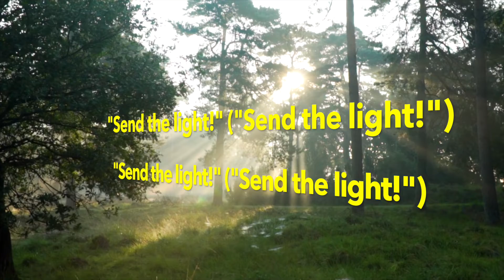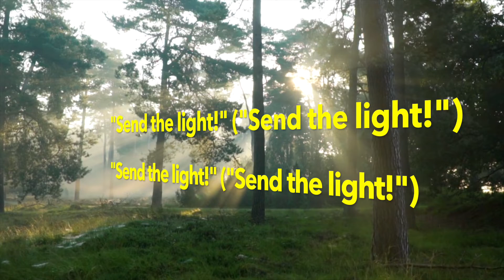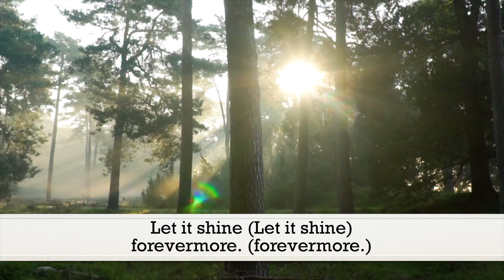Send the Light (Charles H. Gabriel) - Hymn | Lyrics | Piano | Instrumental | Accompaniment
“Let us not grow weary in the work of love,
      Send the light! Send the light!
Let us gather jewels for a crown above,